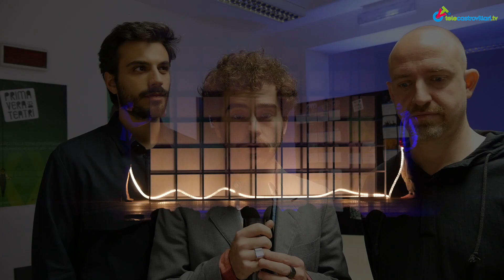PDT2019 Contro la libertà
Divina Mania presenta a Primavera dei Teatri 2019 Contro la libertà di Esteve Soler con Mauro Lamanna, Gianmarco Saurino, Elena Ferrantini. Progetto Europe Connection.